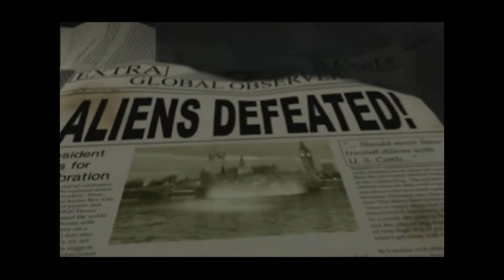War of the Monsters Retro Review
Today I look at lesser known game for the PS2.